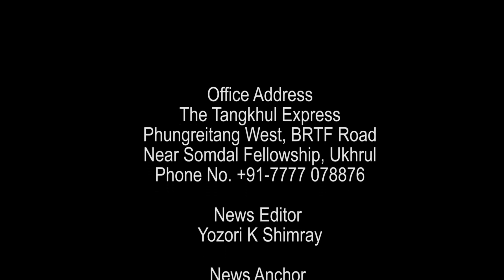TANGKHUL NEWS || CHUNGSANGLA JAJO || 19 FEBRUARY 2022 || THE TANGKHUL EXPRESS